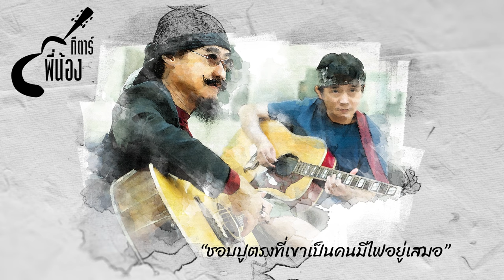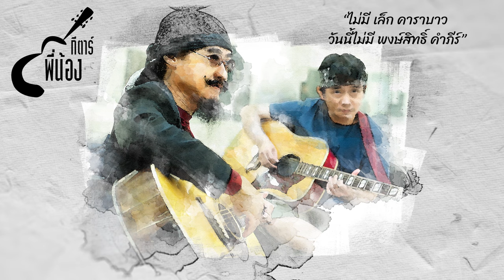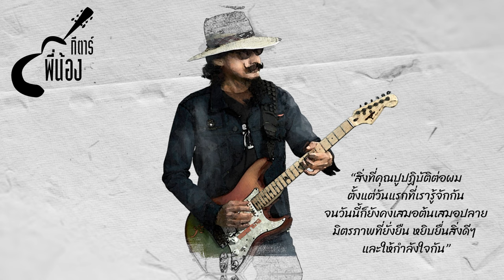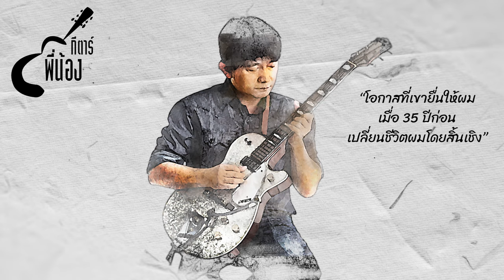เล็ก คาราบาว - กีตาร์พี่น้อง (Siblings' Guitar) [Lek Carabao The Instrumentals Vol.1]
Lek Carabao The Instrumentals Vol.1 เพลงบรรเลงอัลบั้มเดี่ยวที่สั่งสมจากประสบการณ์อันเคี่ยวกรำมาอย่างยาวนานมากกว่า 10 ปี ถือว่าเป็นอีกอัลบั้มที่พิเศษมากๆ ของมือกีตาร์ระดับตำนาน อย่าง ปรีชา ชนะภัย หรือ เล็ก คาราบาว ที่แฟนเพลงต่างก็รู้จักกันดี ว่าเป็นมือกีตาร์ฝีมือระดับพระกาฬอีกคนหนึ่งของประเทศไทย ที่ชำนาญเครื่องสายหลากหลายชนิด

"สิ่งที่คิดและทำ"

ต้องบอกว่าเป็นอัลบั้มเดี่ยวที่ใช้เวลาในการทำนานที่สุด
และเป็นอัลบั้มที่ชัดเจนที่สุดในเรื่องของเพลงบรรเลง
เพราะทั้งอัลบั้มนั้น บรรเลงล้วนๆ ในมุมของมือกีตาร์
อัลบั้มนี้ผมอยากใส่ไลน์กีตาร์ที่ไม่ยัดเยียดอะไรให้มันมากเกิน
เพียงอยากให้มันกลมกลืนกับบทเพลง
มากกว่าที่จะตั้งหน้าตั้งตาโชว์ฝีมือจนลืมความสมดุลกับเครื่องมืออื่นๆ
ในมุมนักดนตรี แม้ผมจะเป็นมือกีตาร์อาชีพ
แต่ก็ยังอยากนำเสนอเครื่องมืออื่นๆ เข้าไปด้วย เช่น พิณและซอ
ซึ่งทั้งสองอย่างนี้ ผมล้วนเป็นคนออกแบบ นั่นรวมถึงวิธีการเล่นมันด้วย
จากการใช้ชีวิตเร่ร่อนเดินทางมานานปี ไม่ว่าในประเทศหรือต่างแดน
ได้พบได้เห็นอะไรมิใช่น้อยบางครั้งก็เก็บเอามาเขียนเพลง
ในอัลบั้มนี้ ขอบรรยายการพบเจอโลกกว้างด้วยเสียงดนตรีแทนเนื้อร้อง
ซึ่งท่านคงพอจะจินตนาการออกด้วยตัวท่านเองครับ

เล็ก คาราบาว

【Credits】
เล็ก คาราบาว : กีตาร์ไฟฟ้า, มิดิ โปรแกรมมิ่ง
พงษ์สิทธิ์ คำภีร์ : กีตาร์ไฟฟ้า, กีตาร์โปร่ง
โปรดิวเซอร์ : เล็ก คาราบาว
มิกซ์ & มาสเตอร์ : วู้ดดี้ พรพิทักษ์สุข